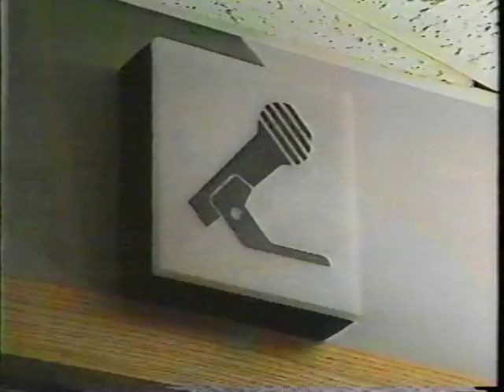(RadioTapes.com) WLOL-FM (99.5 FM) 1987 KARE-TV Report - Minneapolis / St. Paul, Minnesota